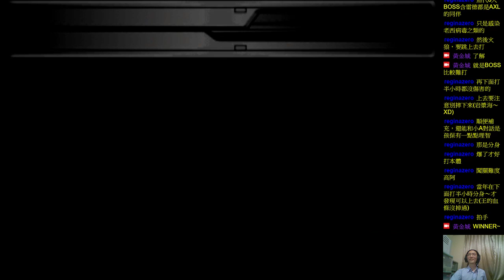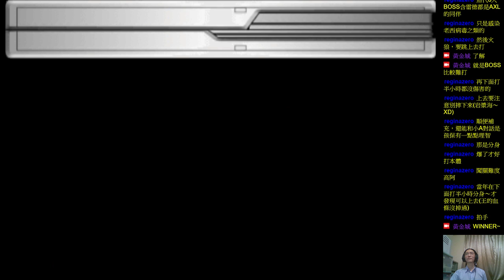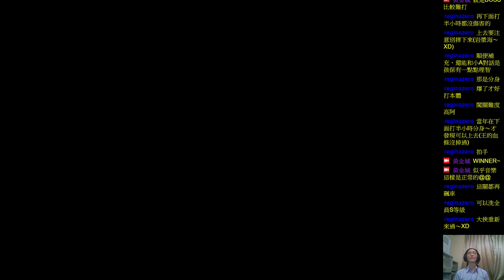✯黃金城✯ 英文版 洛克人X7 ( Mega Man X7 )( PART 3)